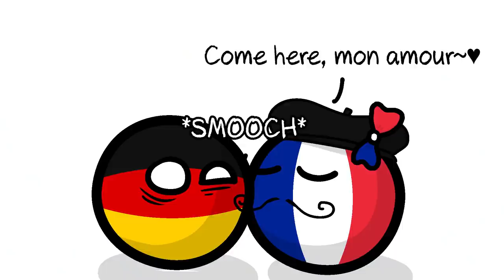I've Got a Little List | Gilbert & Sullivan The Mikado | Polandball/Countryball Musical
📢Who’s on your list? 💬From Gilbert and Sullivan's very own The Mikado, CallMeEzekiel presents a Polandball/Countryball music video of I've Got a Little List. Help us make more videos like this one on: 👀

Crypto: 💸
🟠BTC: bc1qj2szqj0h0rj2zz5x0zdhr8fzrh85zmatwxht26
🔵ETH: 0x0344A4aF3eCe5F8E5C0f65FC4c7eB667bf31cD60